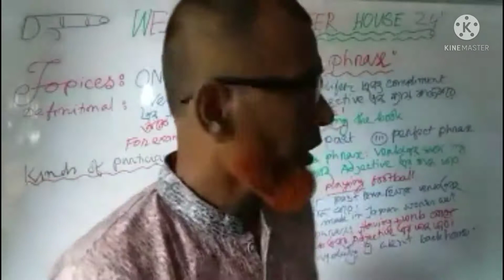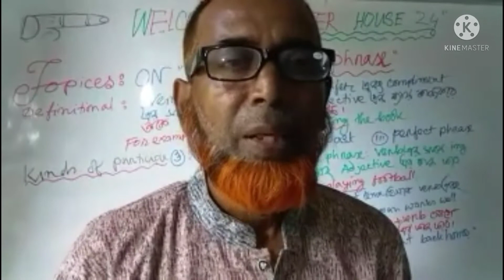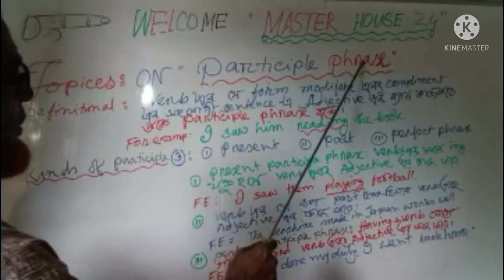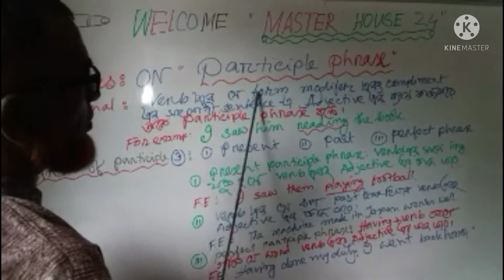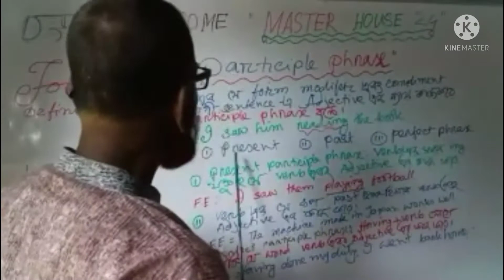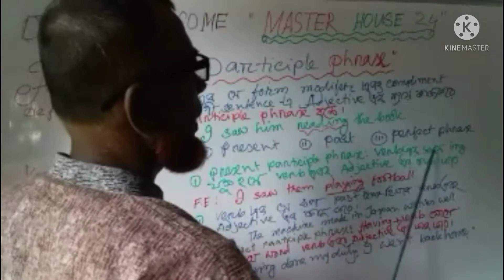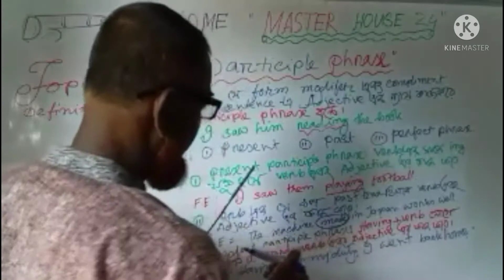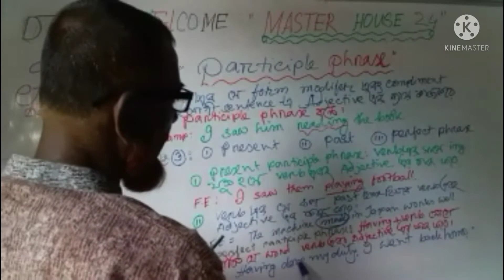Participle phrase@ it's classicification in english grammar2021. Now apply in real life.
welcome my dear lovely viewers "Master House24"youtube channel. Today I am going to discusse an important lesson on "Participle Phrase @ it's classicification". So you will be very glad to know it @ apply in practical life perfectly . By subcribing my youtube channel , you can continue your study regularly. The best way of the mentioned topice has been discussed properly so that you can apply it in your reallife very easily .

Please visit me the mentioned link
*www. Telegram. com/Md. Mokter Hossain
, *www. Twitter. com/Mohammad Mokter Hossain
, *www. facebook . com/Mokter sir

Participle phrase@ it's classicification in english grammar2021. Now apply in real life#applyinreallife#useinenglishgrammar#utiliseperfectly#kindsofparticiplephrase#usefulnessinenglishgrammar#megawaylearninreallife
Many many thanks to visit my describtion with great patient. Be safe@ sound at home till then Allah Hafez.